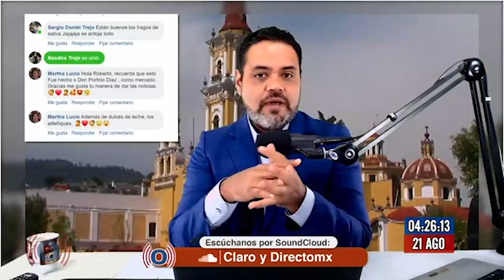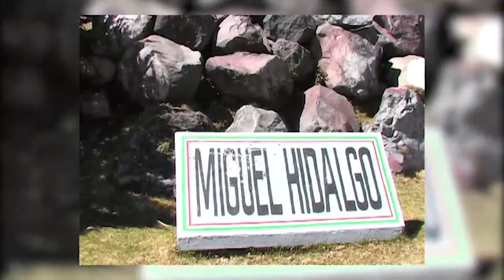De viaje por Toluca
Roberto Díaz Guerrero, preparó la mochila y la cámara y se fue de viaje, por las veredas y paraísos de México, esta ocasión fue a Toluca.